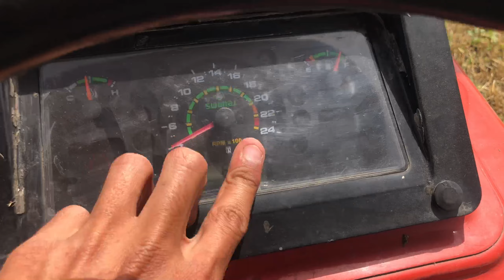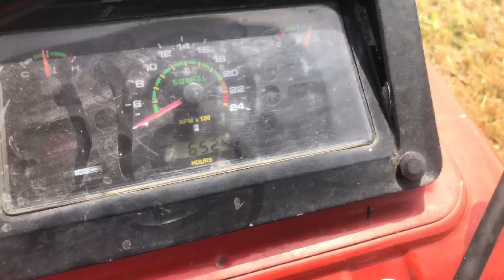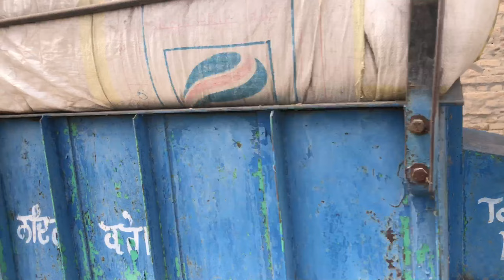ਟਰਾਲੀ ਫੁੱਲ ਭਰਕੇ swaraj ਚੱਕ ਤਾਂ ਮੂਹਰਿਓਂ😅😅 // Swara 855 FE♥️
ਅੱਜ ਫੇਰ ਕਣਕ ਵੱਡੀ🌾 • ਝਾੜ ਬਹੁਤ ਘੱਟ ਗਿਆ🥺 • Tractor ਦੇ ਸਟੰਟ🥵